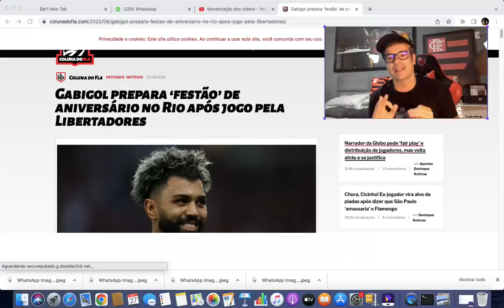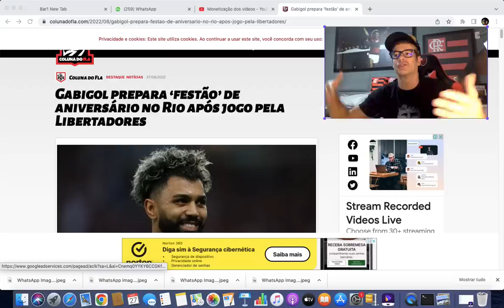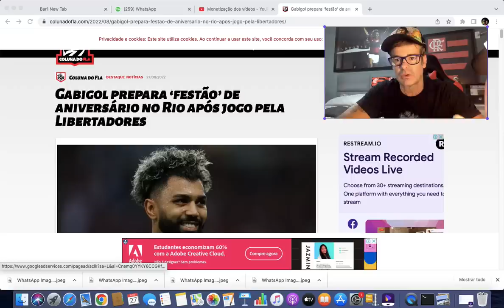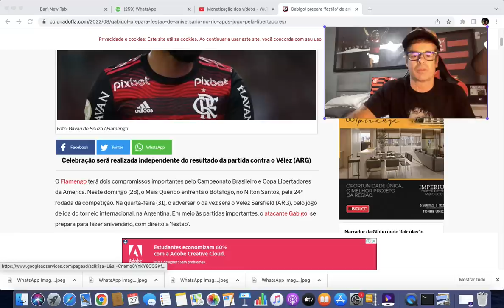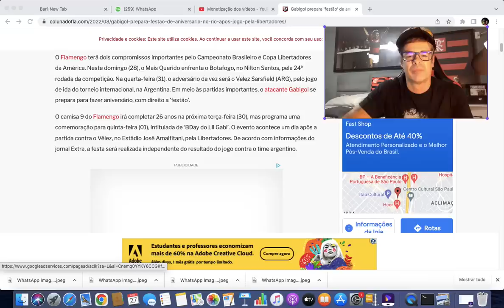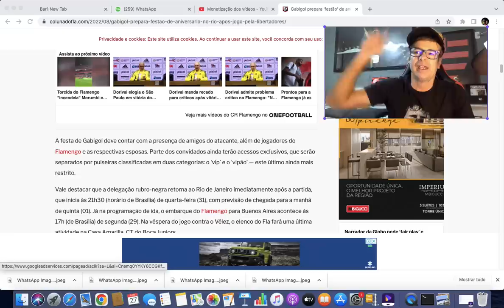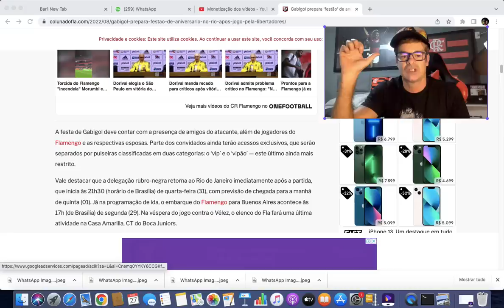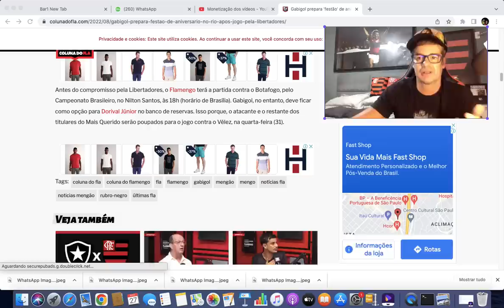GRAVÍSSIMO! SACANAGEM CONTRA O FLA! ATLETAS NA BALADA NA RETA FINAL! BRAZ E LANDIM OMISSOS! OPINE!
LINK PARA BAIXAR O ONEFOOTBALL:
TEM PARA ANDROID E IOS

TWITER: @FLAMILIAGIL
TWITER DA MINHA FILHA FERNANDA: @IANPOSEY